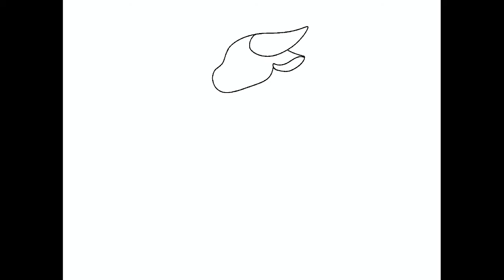Wings of fire Turtle speedpaint